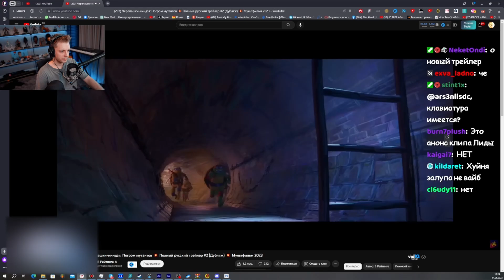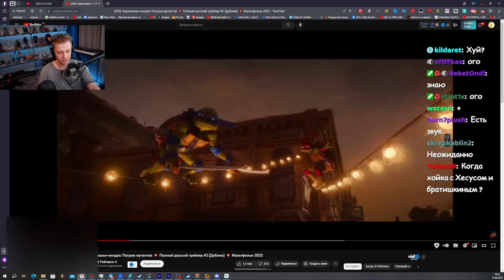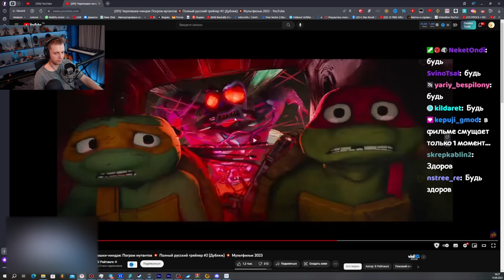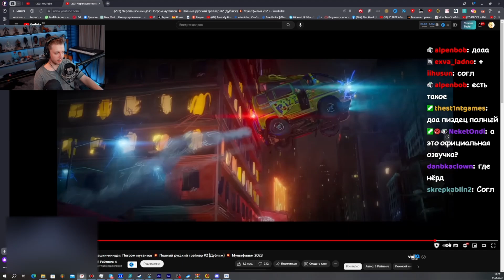СТИНТ СМОТРИТ ТРЕЙЛЕР ЧЕРЕПАШКИ НИНДЗЯ: ПОГРОМ МУТАНТОВ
Это канал с нарезками стримов Стинта

РЕАКЦИЯ СТИНТА НА Черепашки-ниндзя: Погром мутантов 💥 Официальный русский трейлер #2 (Дубляж) 💥 Мультфильм 2023